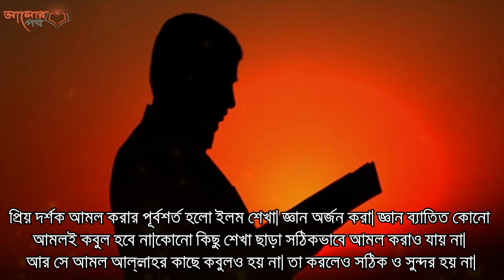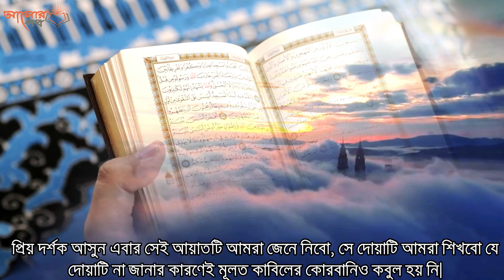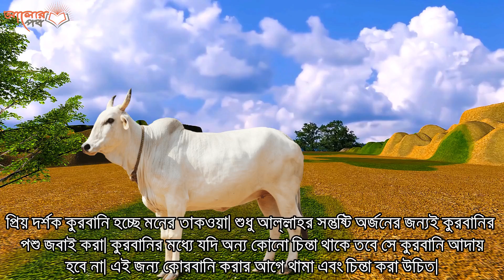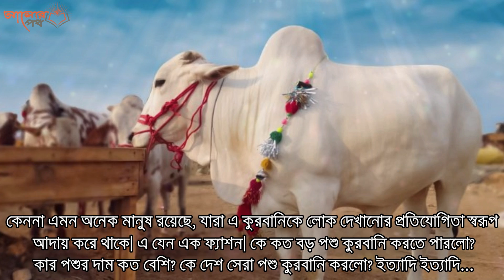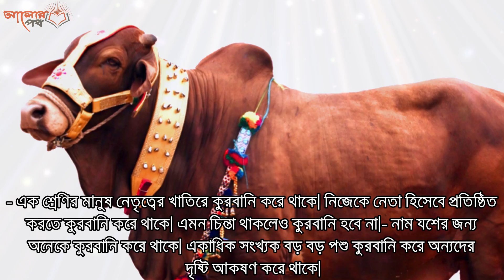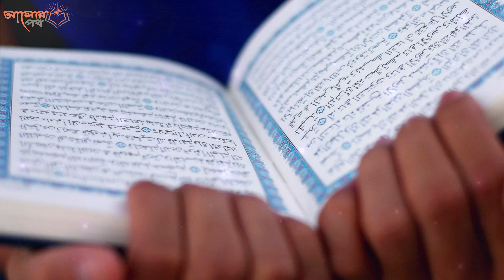কুরবানি করার আগে যে বিষয়টি জানা জরুরি। যে দোয়াটি না জানলে আপনার কোরবানীই হবেনা। গুরুত্বপূর্ণ দোয়া।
আমল করার পূর্বশর্ত হলো ইলম শেখা। কোনো কিছু শেখা ছাড়া সঠিকভাবে আমল করা যায় না। তা করলেও সঠিক ও সুন্দর হয় না। এ কারণেই যে কোনো আমল করার আগেই ইলম শিখতে হয়। কুরবানিও এমনই একটি গুরুত্বপূর্ণ আমল, যা পালন করার আগে একটি বিষয় সম্পর্কে সুস্পষ্ট সিদ্ধান্ত নিতে হয়।

কুরবানির আমলটি করার আগে সে সম্পর্কে বেশকিছু জিনিস শেখার আছে, যা অনেকেরই জানা নেই। বিশেষ করে কুরবানি কী কারণে করতে হয় তা অনেকেই জানে না। পর্যায়ক্রমে এসব বিষয় তুলে ধরা হবে ইনশাআল্লাহ। তবে প্রথমেই যে বিষয়টি জানা জরুরি, তাহলো-
কুরবানি কী? এ প্রসঙ্গে আল্লাহ কী বলেছেন?